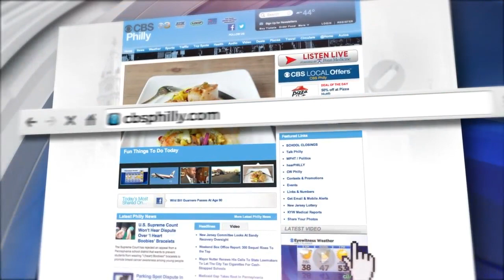Digital Brief: June 11, 2021 (PM)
Jessica Kartalija has your Friday night Digital Brief.